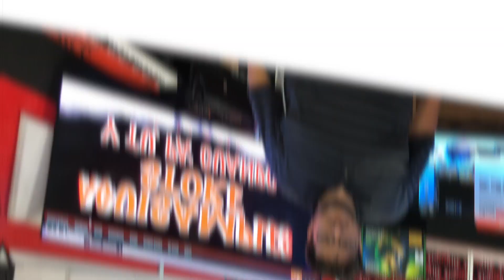MERMELADA 2021 PARA EL TECLADO KORG TRITÓN EXTREME 61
No te pierdas este video donde te presentamos la MERMELADA 2021 que te ofrecemos para el Teclado Korg Tritón Extreme 61, que fue considerado por los expertos, como “EL MEJOR SINTE DE GAMA ALTA DE SU ÉPOCA”.